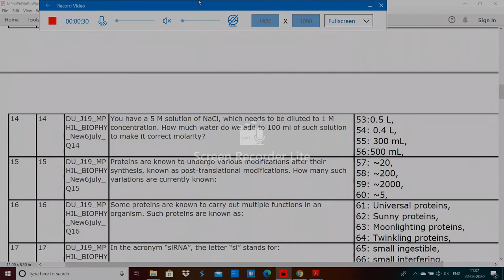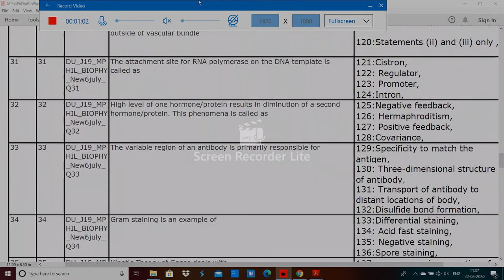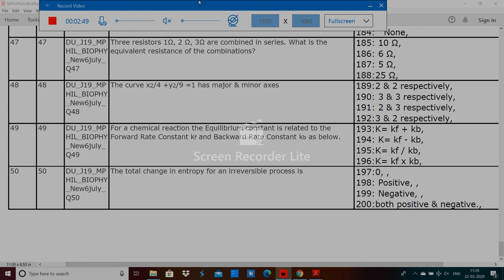Delhi University MPhil PhD in BioPhysics entrance paper 2019 by hitesh kumar